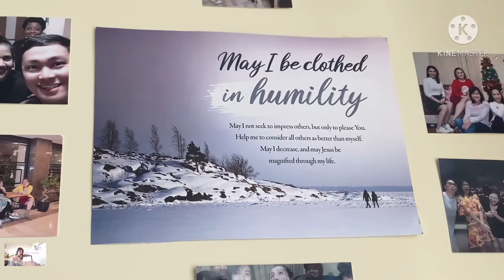Magparaya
May mga bagay na di natin maiiwasan kahit anong tagal man ng pinagsamahan isang iglap mawawala ang lahat matagal ang aming pinagsamahan pero dadating pala ang panahon na mapapagod at mapapagod ka din dahil sa bigat na nararamdaman ko sa bawat ptak ng luha ko para sakanya balewala lahat para sakanya laro ang lahat binalewala niya ang anim na taong pinagsamahan ng dahil sa kasakiman ng kanyang ugali upang mamuhay ng masaya.Sana dumating ang panahon may isang tao din magpapasaya sakanya na pupunan lahat ng pagkukulang ko pinasamaya kita sa mga oras na alam ko wala kang makapitan walang ibang tao ang nasa iyong tabi kundi ako sana maisip mo iniwan ko ang lahat pra sayo para mapasaya ka lang at para mabuo ang mga bagay na pinangarap natin sa simula na ikaw din ang nagbalewala. Maeala man ako isipin mo nalang naging prte ako ng isang panaginip na binigyan ka ng saya

Sa lahat ng mag cocomment tagalog sana salamat.